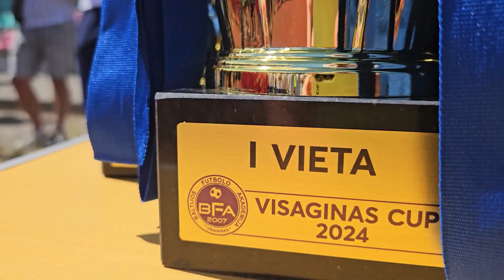Visaginas cup 2024